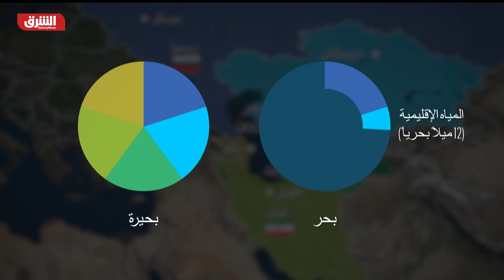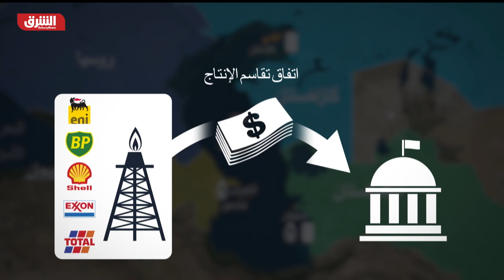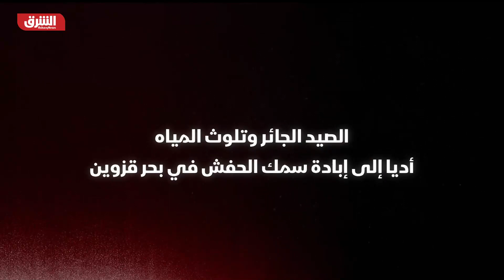السياسة المائية في بحر قزوين - العالم بالمختصر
بحر قزوين غني بحقول النفط والغاز والكافيار وهو أكبر حوض مائي مغلق في العالم ويتجاوز مساحة ألمانيا كما يتغذى بشكل رئيسي من نهر الفولغا. يقع بحر قزوين غرب آسيا ويحده روسيا وكازاخستان وتركمانستان وإيران وأذربيجان وله أهمية كبيرة .. نتعرف عليها في العالم بالمختصر